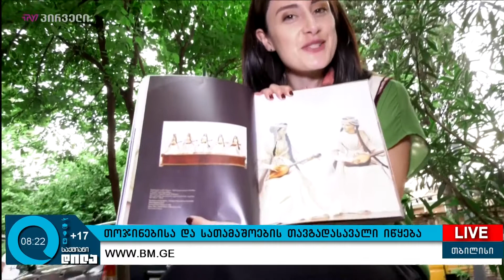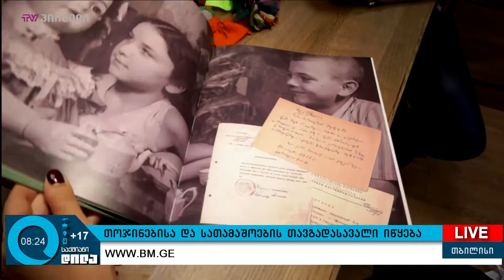თოჯინებისა და სათამაშოების თავგადასავალი იწყება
თოჯინებისა და სათამაშოების თავგადასავალი იწყება. რამდენიმე წლიანი ტყვეობის შემდეგ, ქართული უნიკალური თოჯინები დღის შუქის ნახვის მოლოდინში არიან... მათ გათავისუფლებამდე კი 80 წლიანმა ისტორიამ ერთ დიდ კატალოგში მოიყარა თავი.. დღეს მუზეუმების საერთაშორისო დღე აღინიშნება, საქართველო კი ამ დღეს სხვადასხვა ღონისძიებასთან ერთად მუზეუმის ღამეს თოჯინებთან და სათამაშოებთან ერთად ხვდება.

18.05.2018